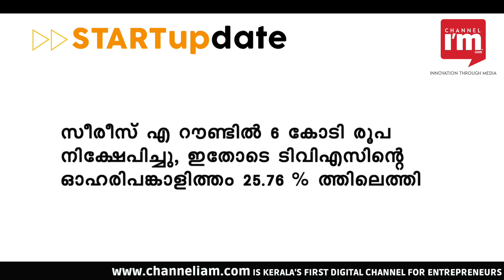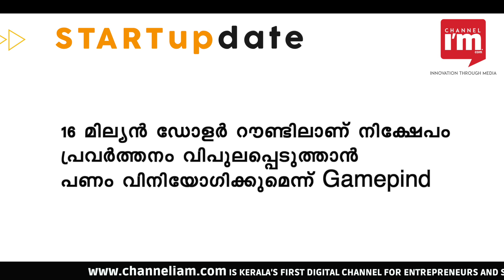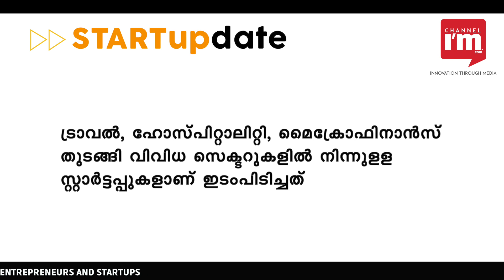T-hub's CEO Jay Krishnan resigns-Watch Today's Startupdate 13-08-2018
T-hub സിഇഒ ജയ് കൃഷ്ണന്‍ സ്ഥാനമൊഴിയുന്നു. Srinivas Kollipara യെ ഇടക്കാല സിഇഒ ആയി നിയോഗിച്ചു, സെപ്തംബര്‍ 15 മുതല്‍ ചുമതലയേല്‍ക്കും. ജയ് കൃഷ്ണന്റെ രാജി T-hub ബോര്‍ഡ് അംഗീകരിച്ചു. ഹൈദരാബാദ് ബെയ്‌സ്ഡായ സ്റ്റാര്‍ട്ടപ്പ് ഇന്‍കുബേറ്ററും ആക്‌സിലറേറ്ററുമാണ് T-hub.
തെലങ്കാന സര്‍ക്കാരിന്റെ നേതൃത്വത്തില്‍ പൊതു -സ്വകാര്യ പങ്കാളിത്തത്തോടെ 2015 ലാണ് T-hub നിലവില്‍ വന്നത്.